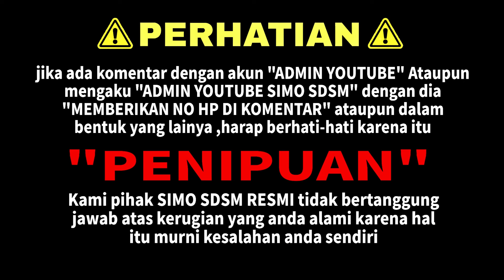WASPADA ‼️ 5 Jenis santet PALING BERBAHAYA